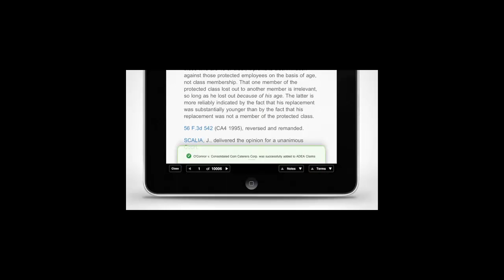Westlaw Next IPAD Integration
WestlawNext IPAD Integration